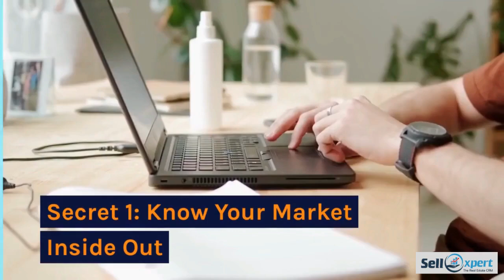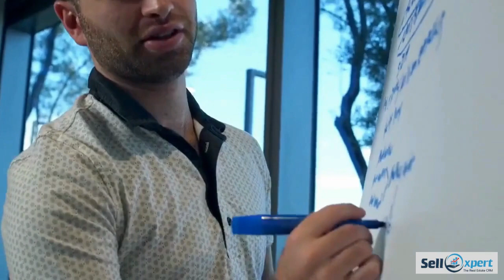रियल एस्टेट में अपने कॉम्पिटिटर को पीछे छोड़ने के 7 असरदार तरीके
Discover 7 powerful secrets to dominate the real estate market. Learn how to outperform your rivals with actionable strategies.